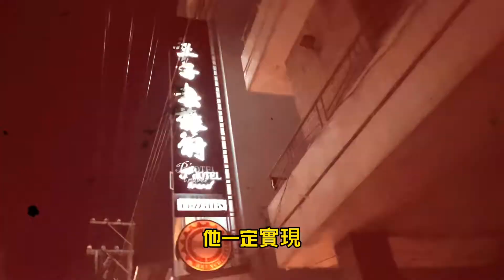Moose’s Vlog『環島最終章』台灣環島